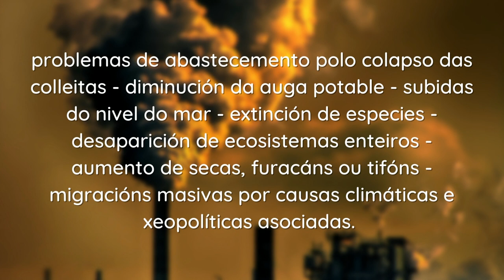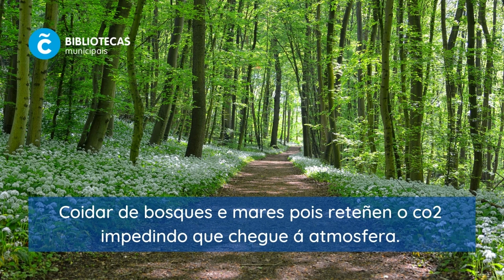Día Mundial pola Redución das Emisións de CO2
Desde as Bibliotecas Municipais da Coruña sumámonos á celebración do Día Mundial da Acción fronte ao Quecemento Terrestre, tamén chamado Día Mundial pola Redución das Emisións de CO2, no marco do noso compromiso en torno ao medio ambiente e da nosa liña de traballo Biblioteca Verde.

Nesta efeméride aproveitamos para destacar unha selección de títulos para informarse e concienciarse sobre este tema, que podedes atopar no noso catálogo:

- “Atlas de la emergencia climática” / Dan Hooke . Editado en DK, 2021.
- “El cambio climático: la ciencia ante el calentamiento global” / Lawrence M. Krauss. Editado en Pasado & Presente, 2021.
- “Cambiar o morir: capitalismo, crisis climática y el Green New Deal” / Noam Chomsky e Robert Pollin, xunto a Chronis Polychroniou. Editado en Clave Intelectual, 2020.
- “A bolsa ou a vida: o 99% contra a emerxencia climática” / Salvador Lladó. Editado en Catro Ventos, 2021.